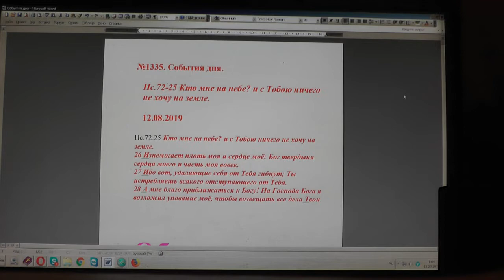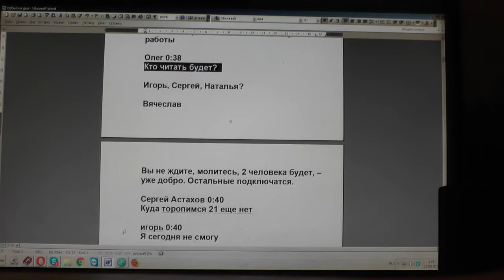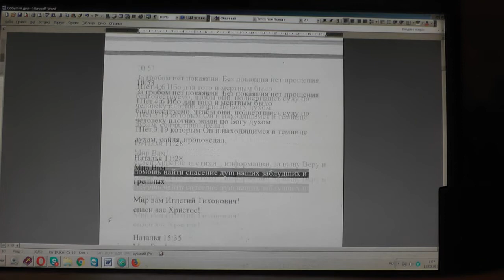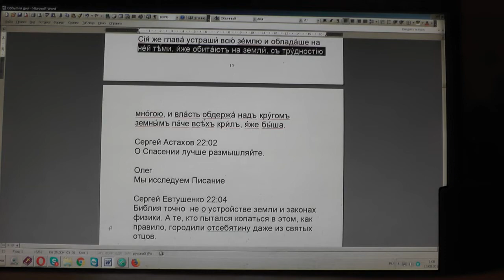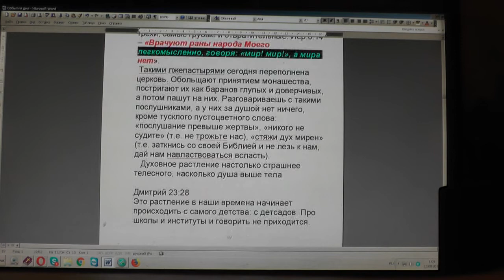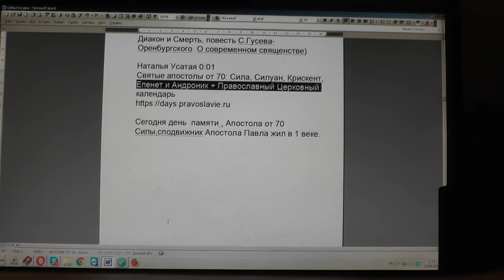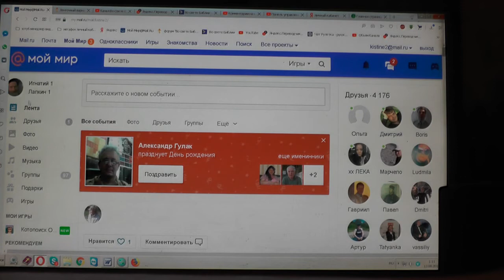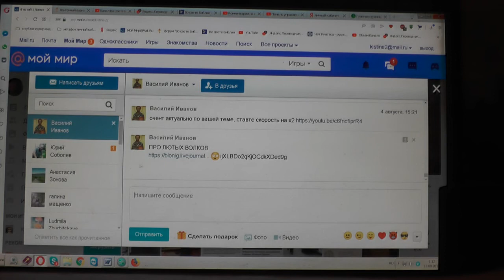№1335. События дня. Пс. 72: 25 Кто мне на небе? И с Тобою ничего не хочу на земле 12. 08. 2019